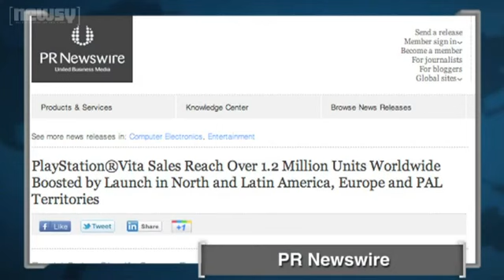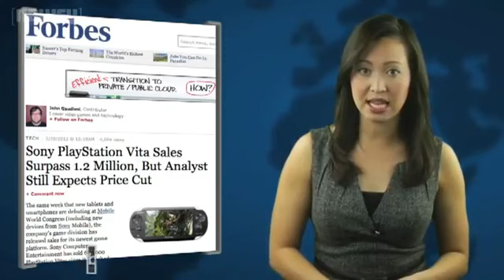Sony Reports Strong PlayStation Vita Sales